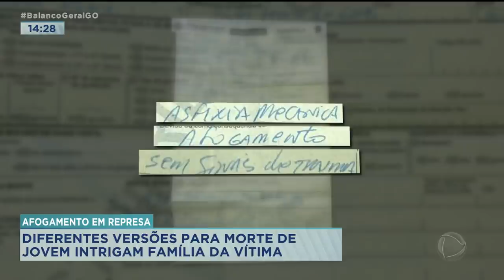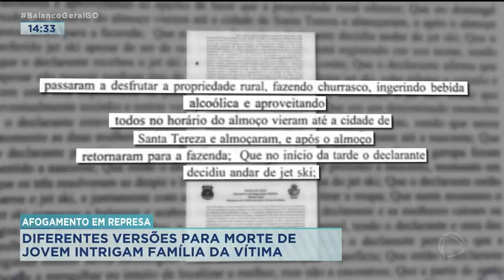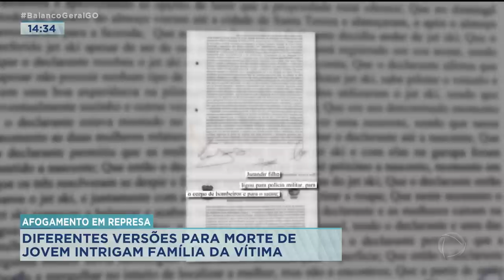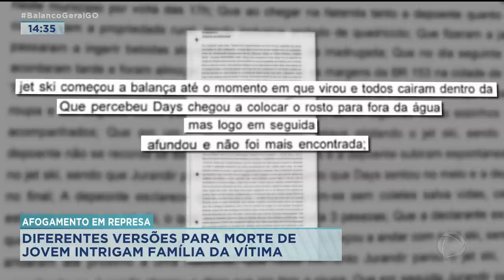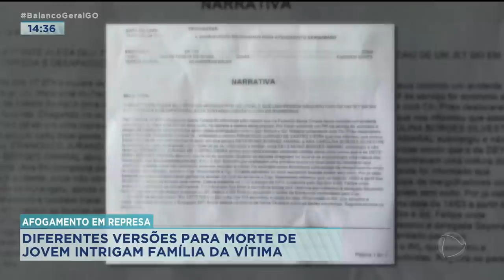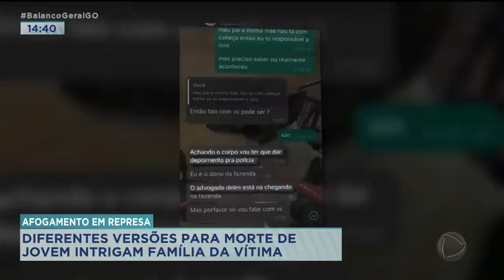AFOGAMENTO EM REPRESA: DIFERENTES VERSÕES PARA MORTE DE JOVEM INTRIGAM FAMÍLIA DA VÍTIMA